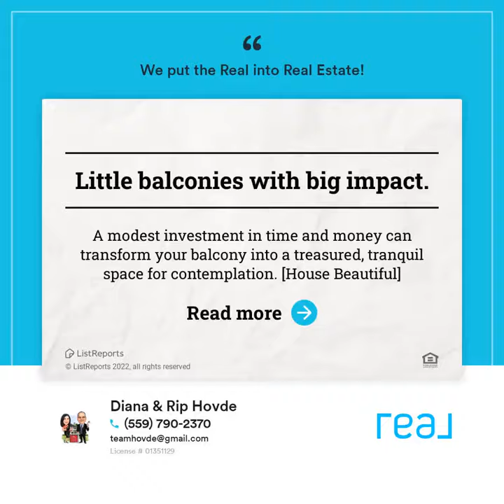String lights, bird feeders, and rocking chairs ahead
Click on the image to read the full article!

Rip & Diana Hovde
Licensed Realtor/Broker Associate
DRE 01351129
REAL Broker